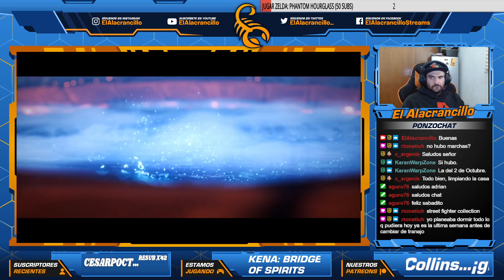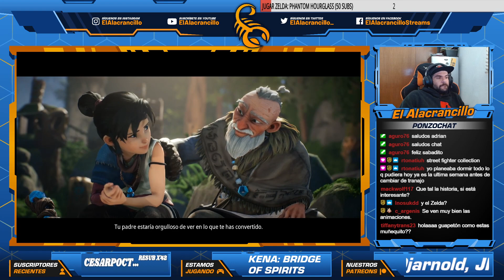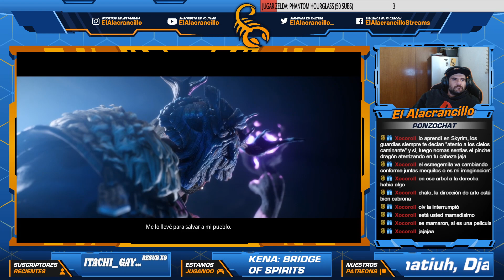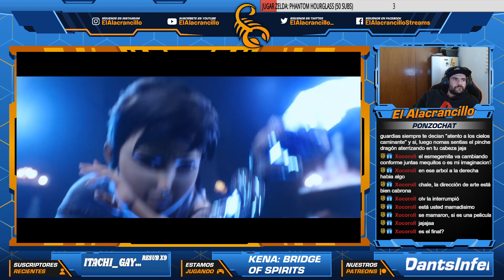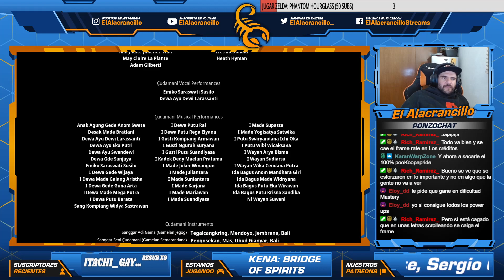Jugando Kena: Bridge of Spirits (Parte 2)